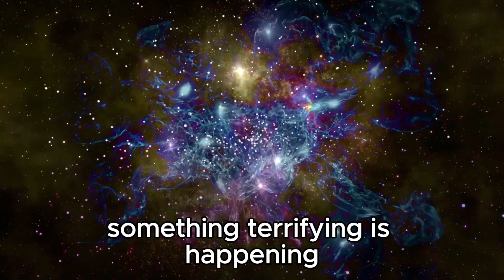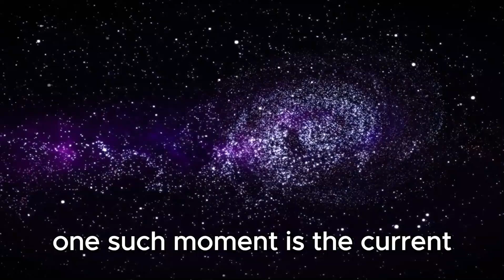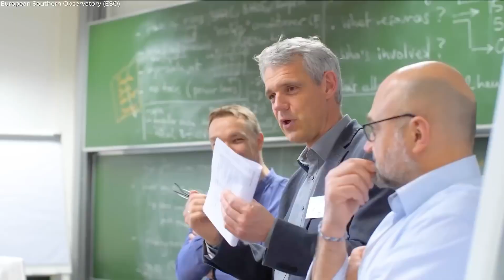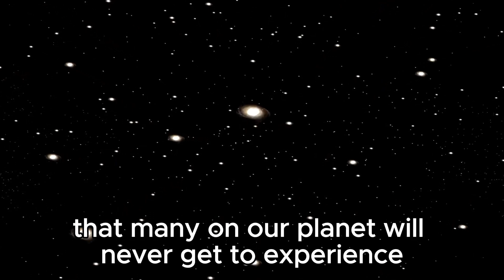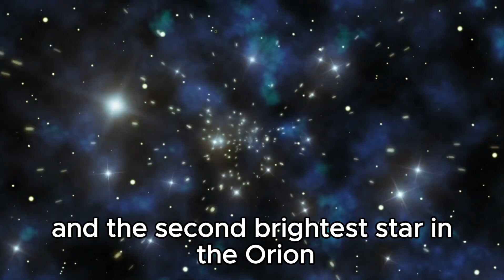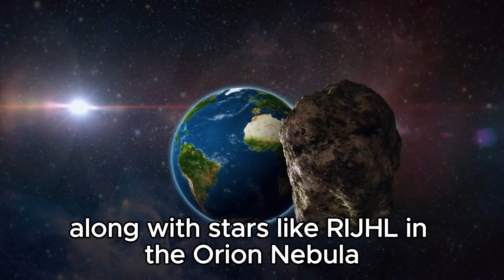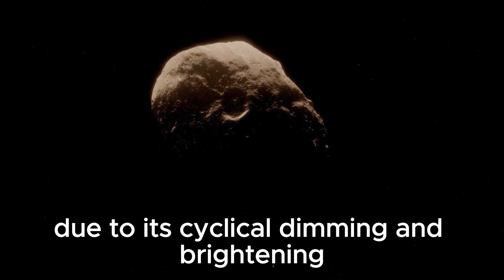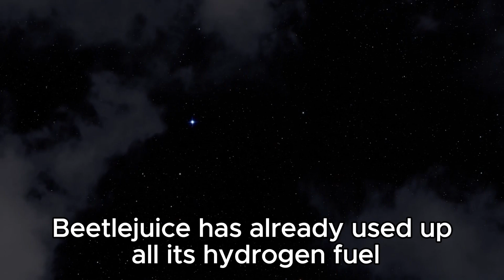Neil deGrasse Tyson Betelgeuse Supernova To Take The Night Sky ALL Over The World